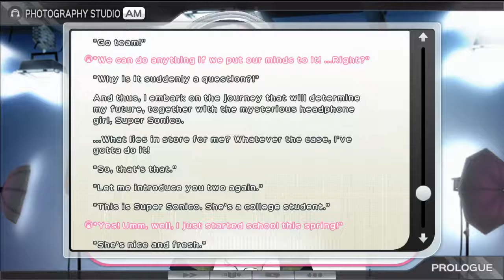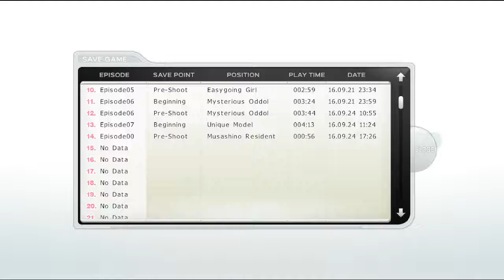Let's Play Sonicomi Part 3- Preparing to Shoot Sonico [KinesisKrab]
Mr.Cameraman's adventures in convenient anime perversion